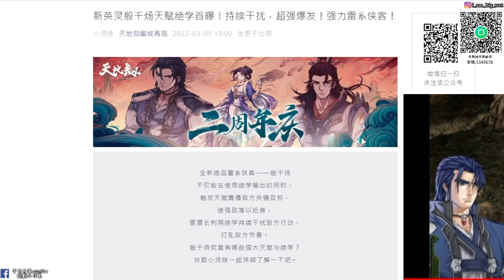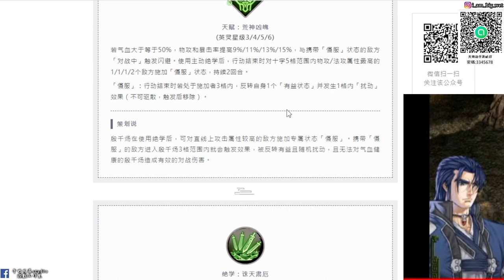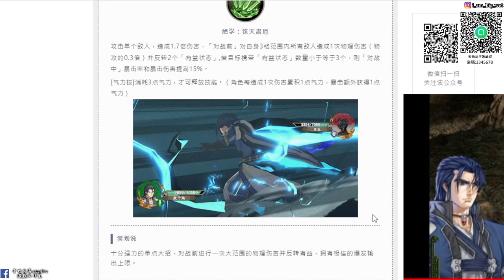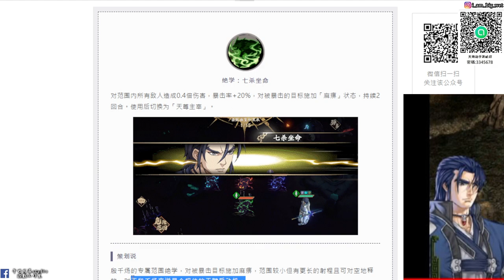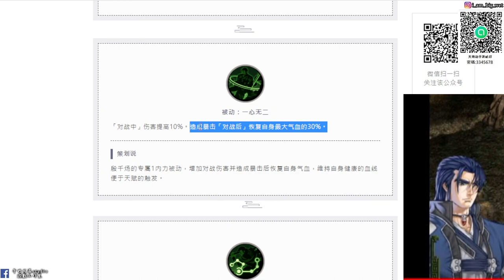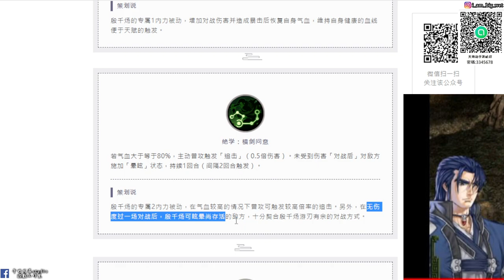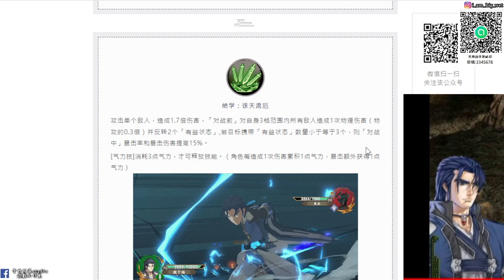【天地劫手遊】七殺星 殷千煬|技能介紹|牛奶大濕台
2.如果有喜歡天地劫手遊的朋友，可以加入大濕的LINE社群
密碼:3345678